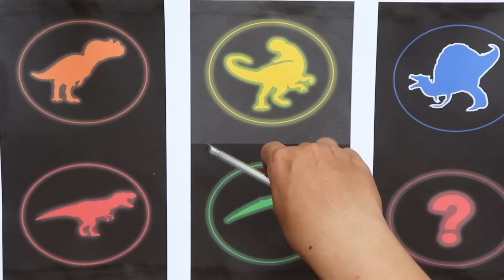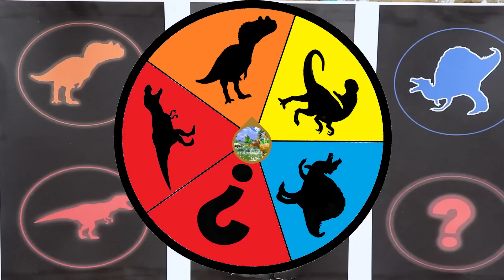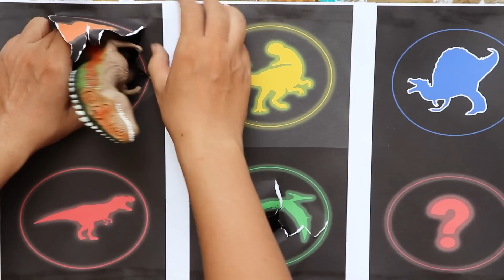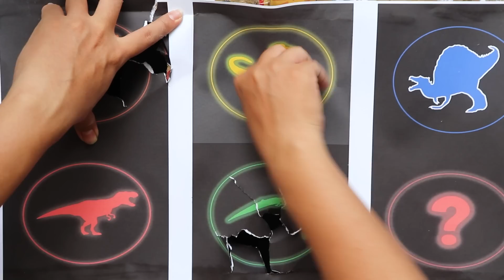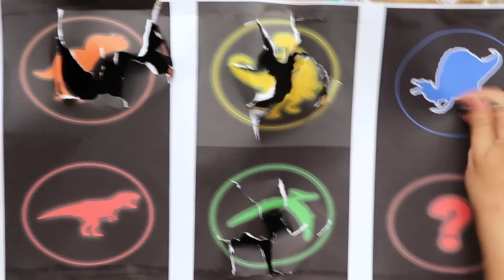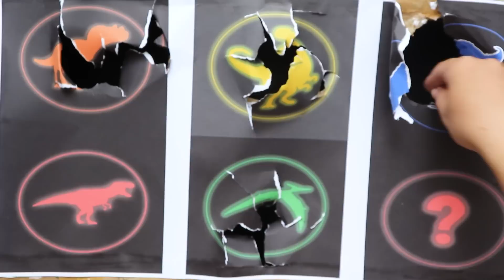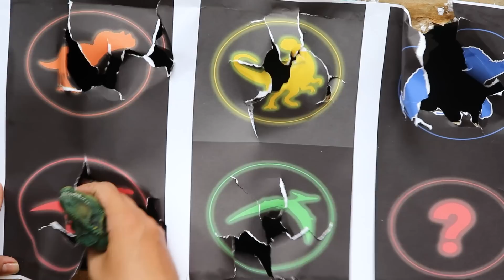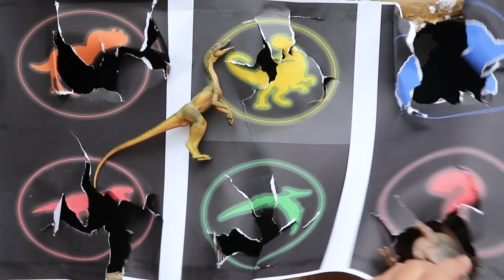Jurassic world evolution 2 Dinosaurus Hunting! T-rex, brachiosaurus, velociraptor king kong godzilla